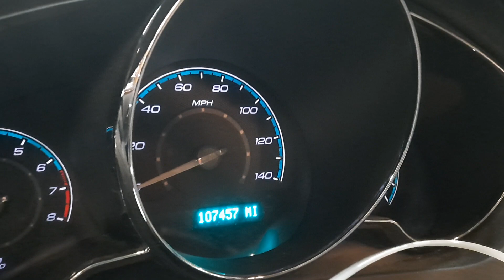2011-2012 Chevy Malibu Engine for sale - Runs Great | Ridge Road Auto Parts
Up for sale is a 2.4L 4 cylinder engine that run very well and being removed from a 2011 Chevy Malibu with 107,457 miles.
This engine will fit 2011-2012 Chevy Malibu models originally equipped with the 2.4L 4 cylinder engine, 8th digit of the VIN number "1", option code LE5, and without option code NU6.

Ridge Road Auto Parts
117109

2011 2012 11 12 chevy chevrolet malibu 2.4 2.4l liter litre gas gasoline 4 four cyl cylinder engine motor
2424